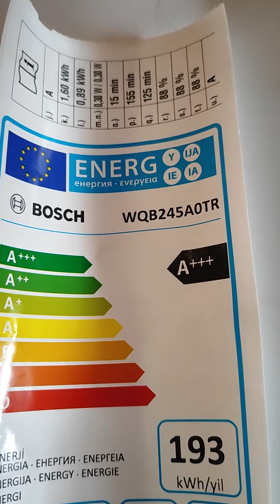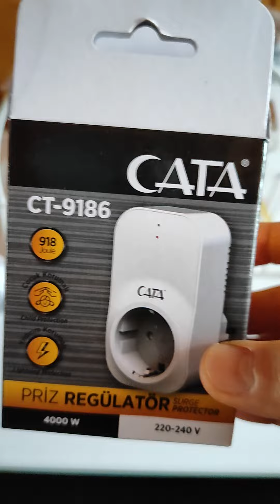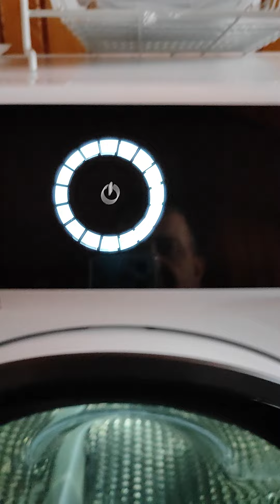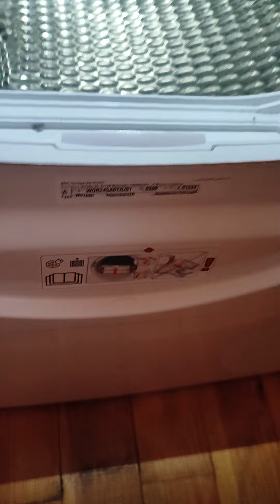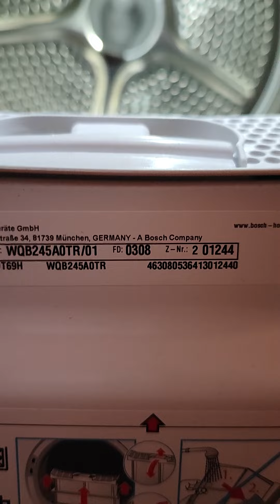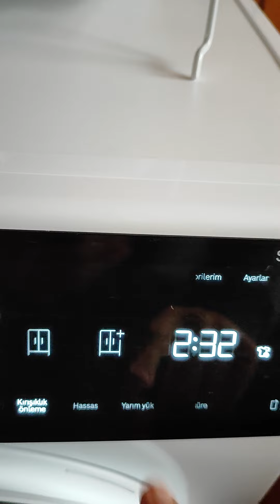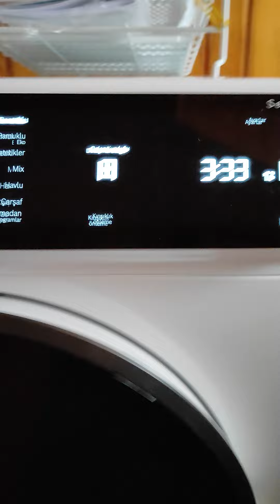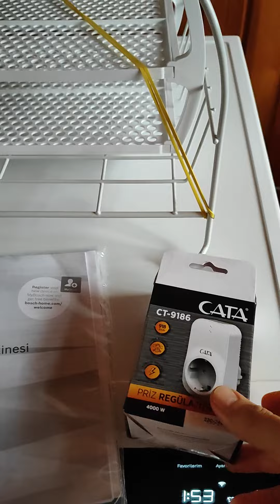BOSCH MARKA WQB245A0TR ÇAMAŞIR KURUTMA MAKİNESİ TANITIMI ve Akım koruyucu CATA PRİZ REGÜLATÖRÜ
Bosch çamaşır kurutma Makinesi tanıtımı
1. havların biriktiği filtresi
2.çocuk kilidi açma/kapatma
3.akım koruyucu kullanımı